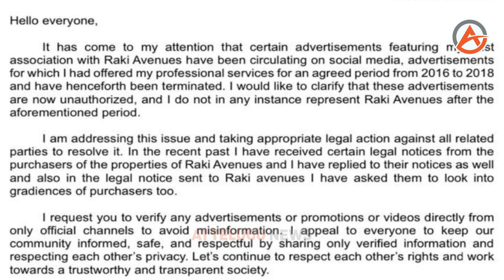Latest News About Suma Real Estate Issue